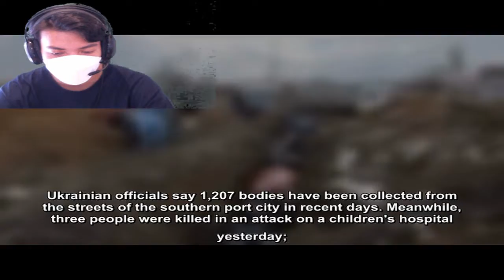BREKING NEWS | WHAT HAS HAPPENED SO FAR TODAY? UKRAINE VS RUSSIA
What has happened so far today?
Today marks the 15th day of warfare in Ukraine.
In the last few hours, Russia said humanitarian corridors will open every day at 7am GMT to allow for the evacuation of civilians from certain parts of Ukraine. This is despite the failure of several agreed ceasefires.
If you're just joining us this evening, here's the latest:
•  Boris Johnson tells Sky's Beth Rigby he fears Vladimir Putin may use chemical weapons as it is "straight out of Russia's playbook";
• Russia says it will open humanitarian corridors at 10am Moscow time (7am GMT) every day to allow for the evacuation of Ukrainian civilians. Ukraine has yet to comment, and details are scarce;
• Ukraine says 80,000 people were evacuated from the war-torn Sumy and Kyiv regions in the last 48 hours. The country's interior minister claims 400,000 have fled conflict zones in total;
• The International Committee of the Red Cross says people in the besieged city of Mariupol are "attacking each other for food" as supplies run low;
• Ukrainian officials say 1,207 bodies have been collected from the streets of the southern port city in recent days. Meanwhile, three people were killed in an attack on a children's hospital yesterday;
• No progress was made on a ceasefire after talks between the foreign ministers of Ukraine and Russia in Turkey earlier today;
• The UN's nuclear watchdog says Ukraine has lost all contact with facilities at the Chernobyl nuclear power plant - which is under Russian control.